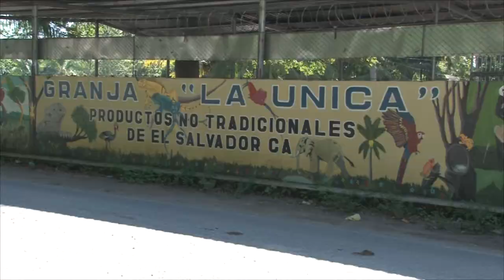Decomisan tortugas en granja de Rosario de La Paz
En la granja fueron encontradas 444 tortugas de la especie Chamarro, que se encuentran en el listado de especies amenazadas o en peligro de extinción, las cuales fueron trasladadas a cuarentena mientras se evalúa su condición, se les da tratamiento, para luego ser liberadas